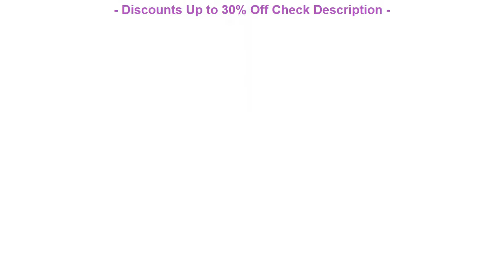BEST QUALITY Christmas Nice Animal Pajamas Fox Homewear Unisex Hoodie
My REVIEW TOP SELLER Christmas Nice Animal Pajamas Fox Homewear Unisex Hoodie Onesies Sleepwear Robe For Men Women Adults

Christmas Nice Animal Pajamas Fox Homewear Unisex Hoodie Onesies Sleepwear Robe For Men Women Adults

Bicycle Backpack Bike Rucksacks Packsack Road Cycling Bag Knapsack Riding Running Sport Backpack Ride Pack 12L 068 =
ROCKBROS Sports JacketFleece Cycling Jacket Windproof Sports Coat Warm Outer Jacket Cycling Fleece Jacket Men Women Winter =
Women Cycling Jersey Clothing Winter Warm Quick Dry Anti-sweat Bicicleta MTB Bicycle Maillot Ropa Ciclismo Mujer LONG01F =

Check here Now for new Best Deals :